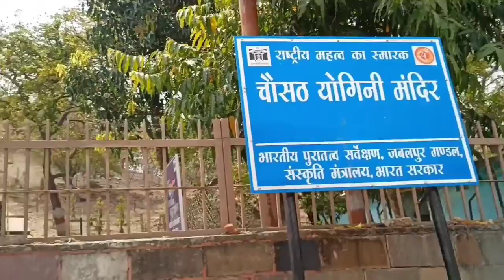चौसठ योगिनी मंदिर - ऊंचे पहाड़ पर है मातारानी का मंदिर | पचमठा मंदिर भी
चौसठ योगिनी | चौसठ योगिनी चौसठ योगिनी मंदिर चौसठ योगिनी डीजे सॉन्ग चौसठ योगिनी मंत्र चौसठ योगिनी साधना चौसठ योगिनी के नाम चौसठ योगिनी मंदिर जबलपुर चौसठ योगिनी कौन है चौसठ योगिनी मंडल चौसठ योगिनी मंदिर मुरैना

jabalpur city jabalpur news jabalpur bhedaghat jabalpur song jabalpur railway station jabalpur tourist places

चौसठ योगिनी मंदिर या चौंसठ योगिनियां प्रायः आदिशक्ति मां काली का अवतार या अंश होती है। घोर नामक दैत्य के साथ युद्ध करते हुए माता ने उक्त चौंसठ चौंसठ अवतार लिए थे । यह भी माना जाता है कि ये सभी माता पर्वती की सखियां हैं। इन चौंसठ देवियों में से दस महाविद्याएं और सिद्ध विद्याओं  की भी गणना की जाती है। ये सभी प्रायः आद्य शक्ति काली के ही भिन्न-भिन्न अवतारी अंश हैं। कुछ लोग कहते हैं कि समस्त योगिनियों का संबंध मुख्यतः काली कुल से हैं और ये सभी तंत्र तथा योग विद्या से घनिष्ठ सम्बन्ध रखती हैं। भारत में आठ या 9 प्रमुख चौसठ-योगिनी मंदिर का उल्लेख मिलता है । इसमें केवल पांच के लिखित साक्ष्य उपलब्ध होते हैं-दो ओडिशा में तथा तीन मध्य प्रदेश में। समस्त योगिनियां अलौकिक शक्तिओं से सम्पन्न हैं तथा इंद्रजाल, जादू, वशीकरण, मारण, स्तंभन इत्यादि कर्म इन्हीं की कृपा द्वारा ही सफल हो पाते हैं। प्रमुख रूप से आठ योगिनियों के नाम इस प्रकार हैं:- 1.सुर-सुंदरी योगिनी, 2.मनोहरा योगिनी, 3. कनकवती योगिनी, 4.कामेश्वरी योगिनी, 5. रति सुंदरी योगिनी, 6. पद्मिनी योगिनी, 7. नतिनी योगिनी और 8. मधुमती योगिनी।

चौंसठ योगिनियों के नाम :-

🔸1. चौसठ योगिनी मंदिर, मुरैना:-
मध्य प्रदेश के मुरैना स्थित चौसठ योगिनी मंदिर का विशेष महत्व है। इस मंदिर को गुजरे ज़माने में तांत्रिक विश्वविद्यालय कहा जाता था। उस दौर में इस मंदिर में तांत्रिक अनुष्ठान करके तांत्रिक सिद्धियाँ हासिल करने के लिए तांत्रिकों का जमवाड़ लगा रहता था I

🔸2. चौंसठ योगिनी मंदिर, जबलपुर:-
चौंसठ योगिनी मंदिर जबलपुर, मध्य प्रदेश का प्रसिद्ध पर्यटन स्थल है। यह मंदिर जबलपुर की ऐतिहासिक संपन्नता में एक और अध्याय जोड़ता है। प्रसिद्ध संगमरमर चट्टान के पास स्थित इस मंदिर में देवी दुर्गा की 64 अनुषंगिकों की प्रतिमा है।

🔸3. चौंसठ योगिनी मंदिर, खजुराहो:-
 शिवसागर झील के दक्षिण पश्चिम में स्थित चौसठ योगिनी मंदिर चंदेल कला की प्रथम कृति है। यह मंदिर भारत के सभी योगिनी मंदिरों में उत्तम है तथा यह निर्माण की दृष्टि से सबसे अधिक प्राचीन है।

🔸4. चौंसठ योगिनी मंदिर हीरापुर उडीसा :-
हीरापुर भुवनेश्‍वर से 20 किलोमीटर दूर एक छोटा सा गांव है। इसी गांव में भारत की सबसे छोटी योगिनी मंदिर 'चौसठ योगिनी' स्थित है।

🔸5.रानीपुर-
झरिया बलांनगिर उडीसा का चौंसठ योगिनी मन्दिर:-ईटों से निर्मित यह एतिहासिक मन्दिर उड़ीसा के बलांगिर जिले के तितिलागढ़ तहसील रानीपुर झरिया नामक जुड़वे गांव में स्थित है।

हमसे झूठ बोला गया की संसद_भवन के वास्तुकार विदेशी थे ।

    उन्होंने हमारे चौसठ योगिनी मंदिर से डिजाइन चुराया और हमारा ही संसद बनाकर नाम कमाया ।
     यह मंदिर सूर्य के आधार पर ज्योतिष और गणित शिक्षा का स्थान था।
 अब मेरा प्रश्न है - क्या हमने अपने इतिहास की किताबों में इसके बारे में पढ़ा है?
    नहीं क्योकिं इससे वामपंथी इतिहासकारों के मित्र देशों की पोल खुल जाती ।
(चौसठ योगिनी मंदिर- मुरैना, मध्यप्रदेश)